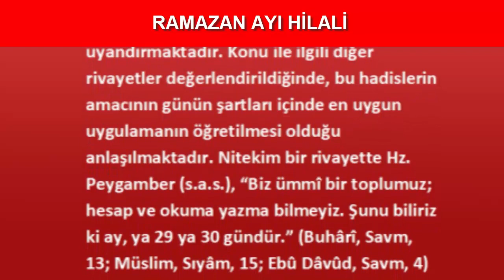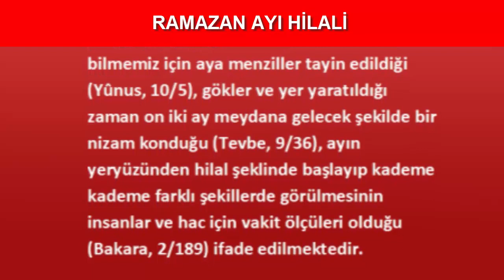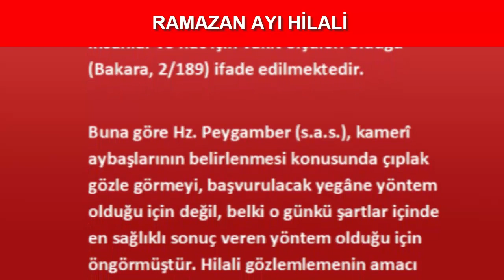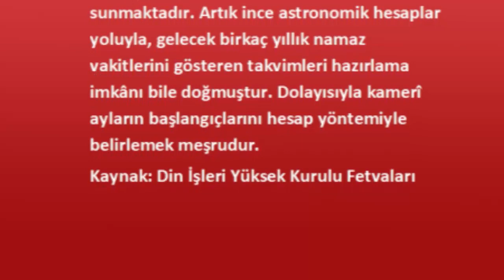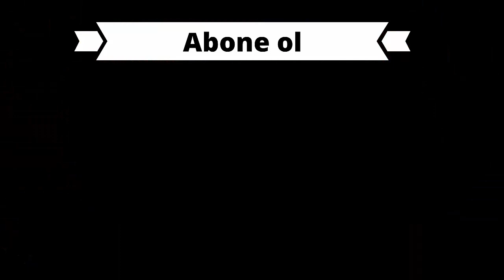RAMAZAN AYI HİLALİ NASIL BAŞLAR (Dini Bilgiler)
RAMAZAN AYI NASIL BAŞLAR (Dini Bilgiler)
2020 yılı ramazan ayı nasıl başladı...